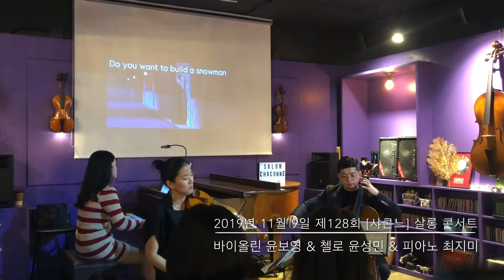니 눈사람 만들줄 알쟤 ⛄️ 겨울왕국 OST Do You Wanna Build A Snowman 바이올린 윤보영& 첼로 윤성민 & 피아노 최지미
🎼 바이올린 윤보영
🎼 첼로 윤성민
🎼 피아노 최지미

🎶 겨울왕국 OST - Do You Wanna Build A Snowman 🎶

✨문화로 도시를 재생하다, Play 샤콘느✨

쉽고 재밌게 즐기는 키즈 클래식 공연과 정보!
👇👇👇 더 궁금하다면~? 👇👇👇
키즈 클래식 유튜브 [샤콘느 키즈 클래식]